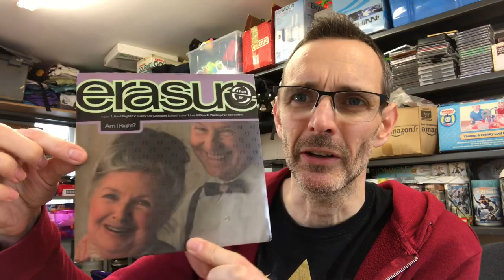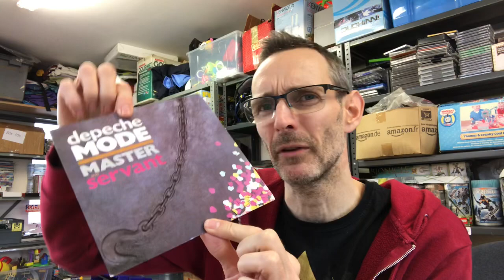My day working from home selling on eBay as a job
Blue trolley we use at boot sales
Zebra Label Printer
Larger F3 Jiffy Bags (fit 2 x DVD side by side as a large letter)